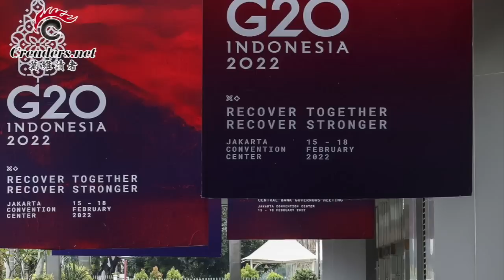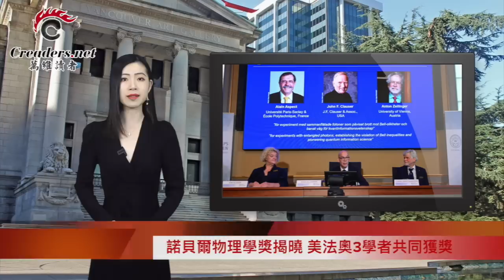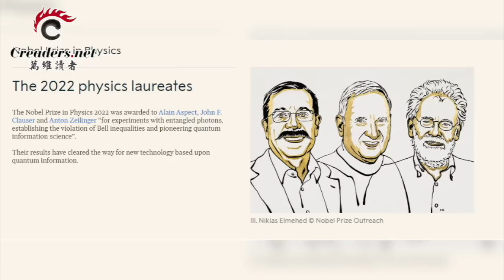致命！美对中共最强有力高科技禁令即将宣布；基辛格：空头支票开得太大 习近平后悔了；英智库看20大：没一个总理人选合条件；强悍！泽连斯基签署不能与普京谈判令（《万维读报》20221004-1 BAJJ）